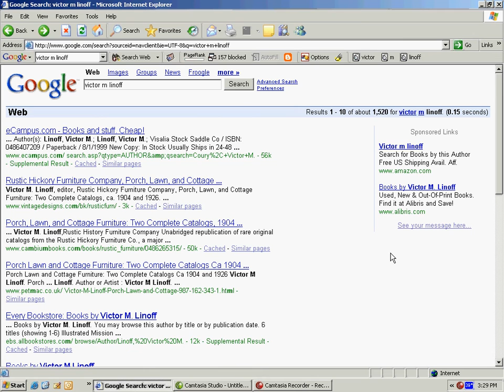Kairos 11.2. Topoi Text (Purdy et al.)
A complete description of this video can be found at its alternate publication location. This text is published in the Spring 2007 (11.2) issue of the Topoi section of Kairos: A Journal of Rhetoric, Technology, and Pedagogy. Kairos is a free, online, peer-reviewed scholarly journal available